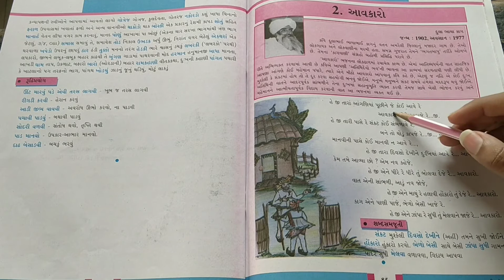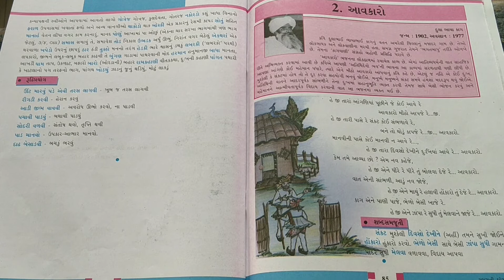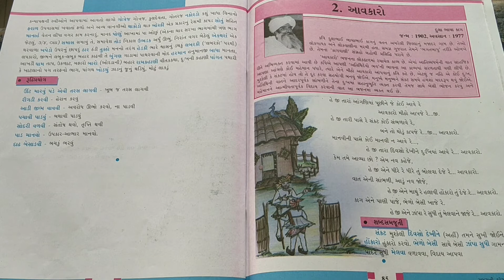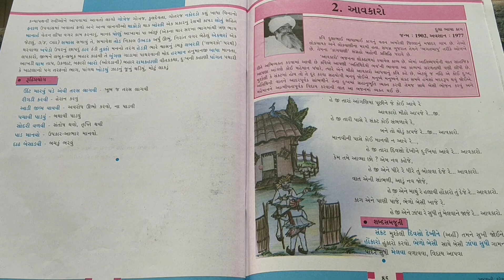ધોરણ=8 વિષય=ગુજરાતી (પૂરક વાચન કાવ્ય= 2)